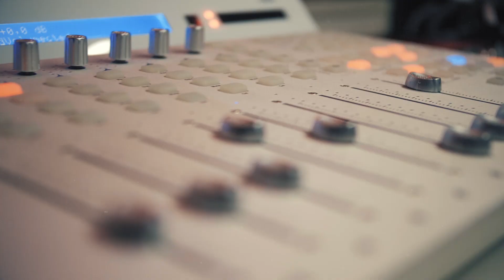Talkswithcharly: Halima heeft het hier over Polygamy, Racisme, Hoofddoek, en nog meer so tune in...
Voor de 3de episode vn 2K21 nodigde ik Halima uit. Halima is geboren en getogen in Antwerpen. Onderwerpen zoals Polygamy, Racisme, Hoofddoek, en nog meer kwam ter sprake. Check it out and enjoy!